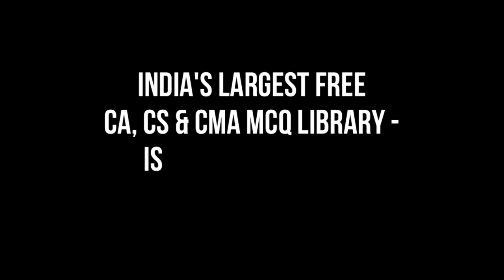Exemptions Intermediate(IPC),Inter, Final and Final-New November 2020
Exemptions Intermediate(IPC),Intermediate,Final and Final-New November 2020
Important Links: -
CA Foundation Exam:-
1.
2. Most downloaded CA Foundation app
3. CA FOUNDATION Telegram Channel

1. CA Inter Video Classes
2. CA INTER Telegram Channel

1. CA Final Video Classes
2. CA FINAL Telegram Channel
About CAKART.n?
CAKART.in is India's leading and oldest platform that provides the best faculty video classes for CA CS CMA 11/12 Bcom Mcom and other finance exams. to know more.